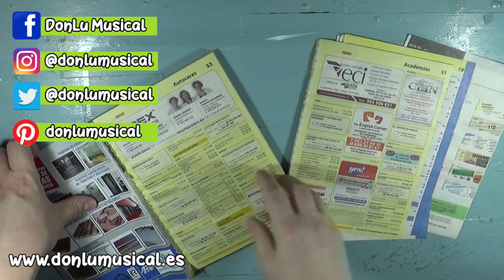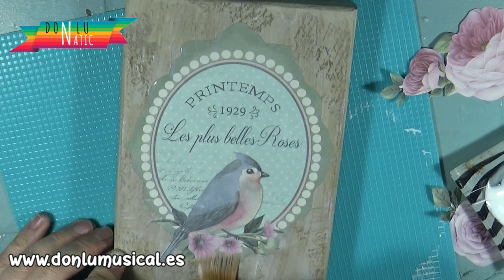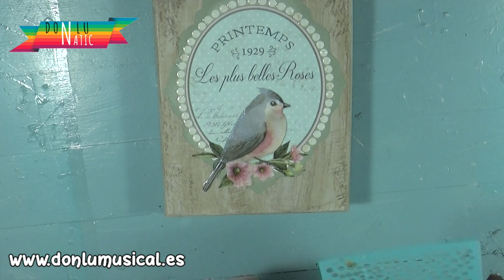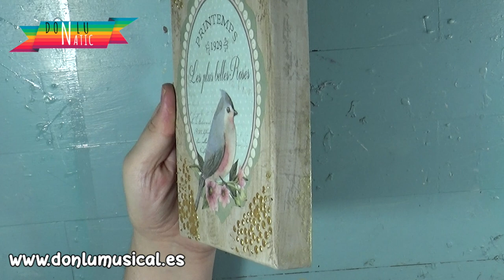Caja decorada con decoupage romántico. Manualidades DIY fáciles. NO LA TIRES!!!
En este vídeo te traigo un cambio radical de una caja de cartón que iba directa a la basura. Espero que te guste mucho.

MATERIALES QUE HE USADO:

💚 PAPEL DECOUPAGE
💚 PEGAMENTO DECOUPAGE
💚 PASTA DE TEXTURA
💚 PINTURA A LA TIZA
💚 BARNIZ DE RELIEVE